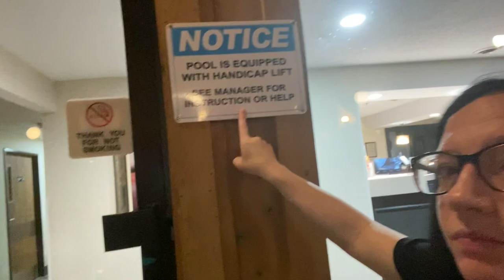Chat w me at work| front desk receptionist at a hotel| evening shift Ttc still?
39 yr old momma of 3 girls| 1 Fallopian tube left 2 working ovaries